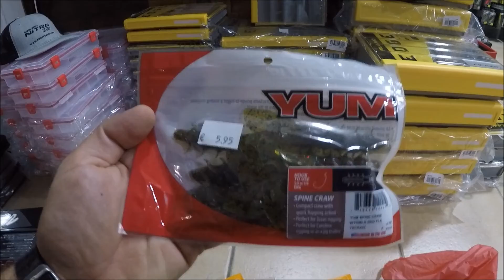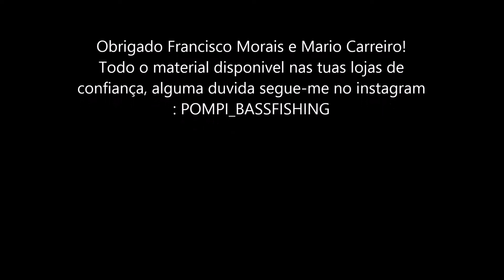Pescando a bordo do nitro z21 na barragem do sabor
dia de pesca na melhor das companhias, todo o material disponível
segue-me no intagram: pompi_bassfishing